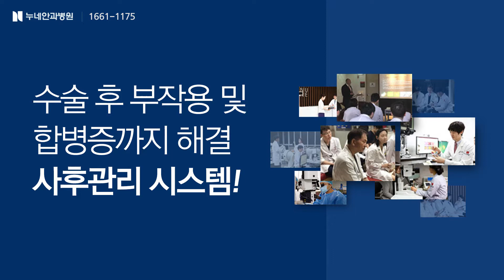렌즈삽입술은 신뢰할 수 있는 안과전문병원에서:D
(초)고도근시부터 난시교정까지 한번에!

★ 국내외 경험과 노하우! 대학병원 출신 전문적인 의료진이 집도하는 렌즈삽입술 최다병원,
누네안과병원과 상의하세요!